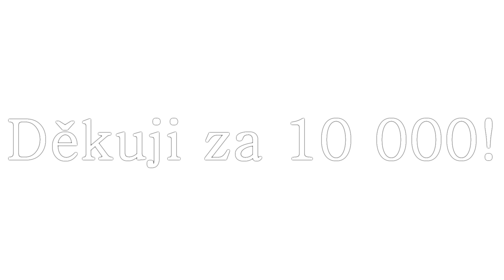Star Stable Online - Píseň moře [ 10 000Subs ]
Zdravím!
Prosím HD!

Toto nádherné vysoké číslo..
Nikdy bych neřekla, že se dostanu až sem. Je to jen díky vám! Strašně vám děkuji, za vaší podporu, trpělivost, lásku!

Je zde kraťoučké video s českou písničkou od Aelynn!
Děkuji moc za umožnění jí sem přidat

Tato holčina má opravdu nádherný hlas!